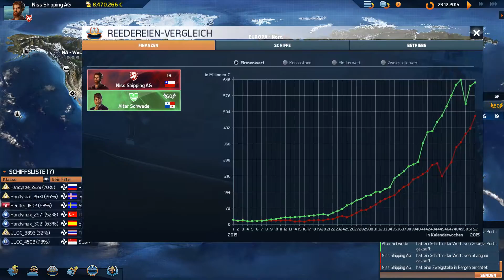TransOcean 2 Rivals - CHALLENGETIME - Gegen Gudn #2 - Und ab nach Asien #11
★ COMMUNITY – ECKE

★ NISS SOCIAL

★ UNTERSTÜTZT MICH:

Wenn du mich bei meiner Arbeit/Hobby unterstützen willst oder dich rein freiwillig für meine Arbeit/Hobby bedanken willst, gibt es neben dem Video ansehen, liken, teilen, kommentieren,… noch andere Möglichkeiten mir Gutes zu tun.

Beim Kauf über MMOGA, der Keystore meines Vertrauens, bekomme ich eine kleine Provision bei jedem Kauf den du auf MMOGA machst.  Es wird für dich um keinen Cent teurer und du unterstützt mich bei meiner  Arbeit/Hobby!

Beim Kauf über Amazon bekomme ich für jeden Kauf eine kleine Provision, wenn du davor über meinen Link auf Amazon gegangen bist. Es wird für dich um keinen Cent teurer und du unterstützt mich bei meiner  Arbeit/Hobby!

Alle Unterstützungen kommen direkt meiner Arbeit/Hobby zu Gute, neue Hardware, neue Software, neue Games & auch mal das ein oder andere Giveaway für euch!

★ MEIN EQUIPMENT

PC – Hardware

PC – Software

➤ Aufnahmesoftware:
• MSI Afterburner
• Dxtory
• OBS
➤ Bearbeitungssoftware:
• MeGUI
• Audacity
• Photoshop
• Sony Vegas
• Gimp 2
• MKVtoolNix
• skate’s Thumbnail Tool
➤ Streaming – Software:
• OBS

Manche Links in der Videobeschreibung können Afilliate-Links bzw. Werbe-Links sein. Wenn ihr über die Links etwas kauft oder auch anmeldet, bekomme ich eine kleine Provision, ohne dass sich der Preis für euch ändert. Danke für den netten Support!

Euer Markus aka Niss